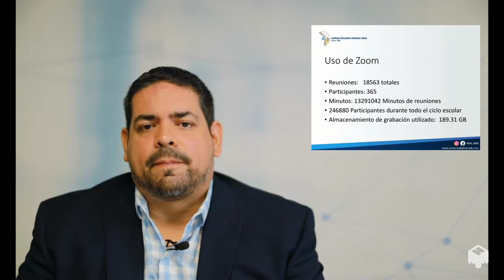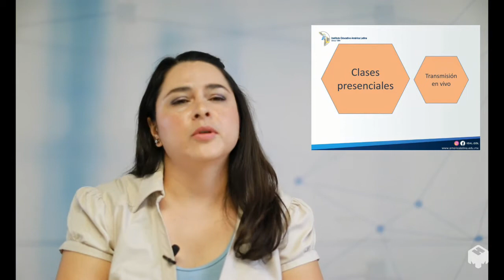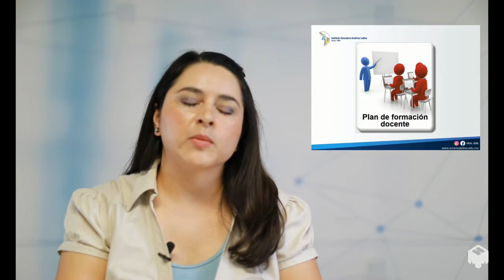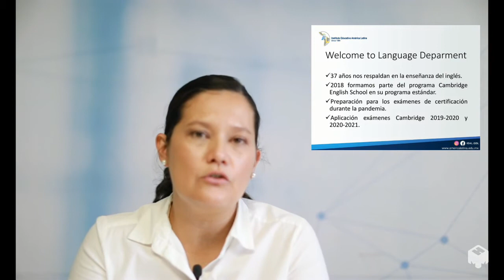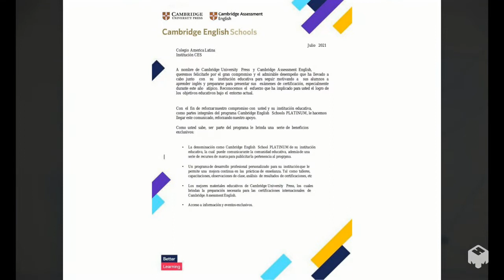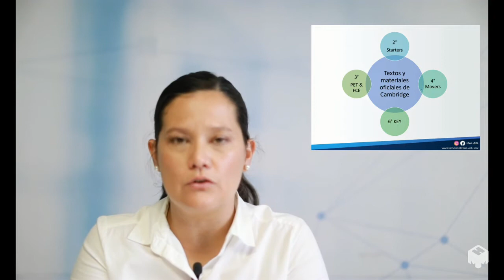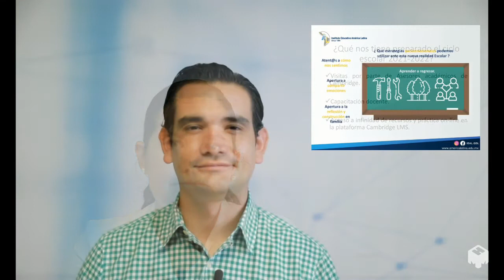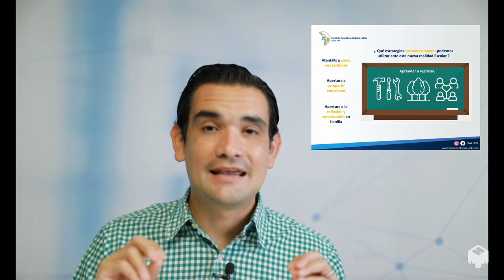Ciclo escolar 2021- 2022